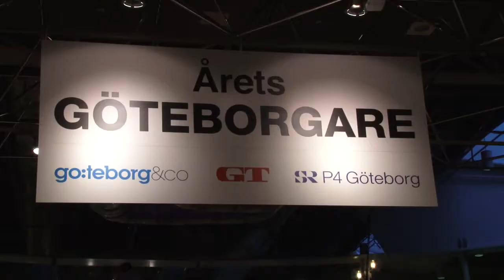Dudamel - Ceremony for Honorary Citizen of Gothenburg 2010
Gustavo Dudamel, Music Director of Gothenburg Symphony has been awarded the Honorary Citizen of Gothenburg 2010. Årets Göteborgare 2010.

"Gustavo Dudamel's artistry has no limits. The passion for music led him to Gothenburg as Music Director of the Gothenburg Symphony. Here, he has brougth the music to Hammarkullen with the model of El Sistema from his  home country of Venezuela. Gustavo is a world star who generously share his art and knowledge, making him an excellent ambassador for Gothenburg  2010."

El talento artístico de Gustavo Dudamel es ilimitado. La pasión por la música le trajo a Gotemburgo como director jefe de la Orquesta Sinfónica. En la ciudad ha llevado la música a un nuevo público en el distrito de Hammarkullen según el modelo de "El Sistema" de su país de origen, Venezuela. Gustavo es una estrella mundial que comparte generosamente su arte y sus conocimientos, lo que le convierte en un embajador de Gotemburgo y un digno gotemburgués del año 2010.